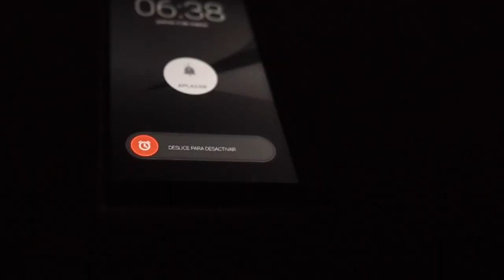Quieres Correr Con El Sanjuan? :))